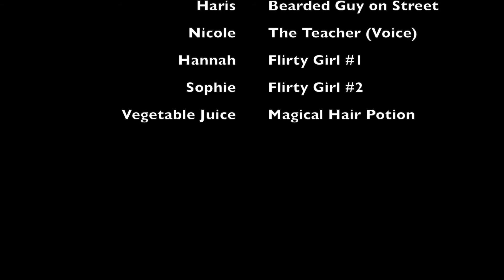Follicles - Ages 12-14, Week 2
Max seems to be the only kid in school without facial hair -- until he meets a mysterious gypsy who claims to have the answer to all his problems.